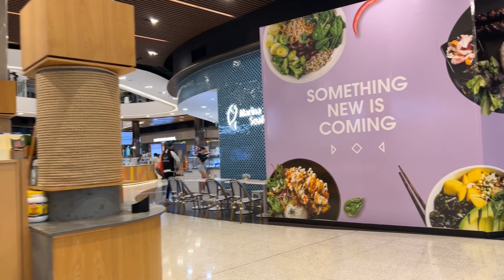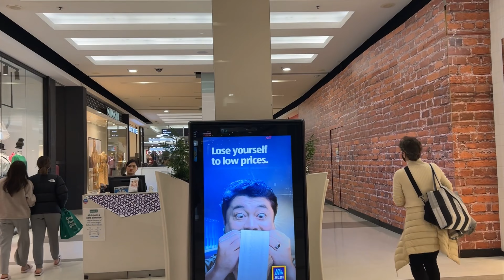Sydney Walking Tour | Marina Square to Rhodes Waterside via Bennelong Bridge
Welcome to another episode of Sydney Walking Tour.

Marina Square, Wentworth Point
The Parramatta River ferry services also known as the F3 service offer frequent services to Sydney Olympic Park ferry wharf which is a short walk from the centre.
Marina Square has Busways bus connections to the Sydney Olympic Park and the Inner West, as well as local surrounding suburbs. The majority of the bus service are located on Footbridge Boulevard opposite the centre. There is no railway station at Wentworth Point; the nearest station is located at Rhodes or Sydney Olympic Park.
Marina Square also has multi level car park with 578 spaces.
Marina Square opened on 21 November 2018 on a former warehouse site as part of a mixed-use development of Wentworth Point. The centre features Coles and 45 stores including 15 restaurants. Marina Square also features 765 apartments in seven buildings up to 25 storeys high.
Marina Square won the prestigious Excellence in Construction award for Best residential & mixed-use development over $150 million at the annual 2019 NSW Master Builders award ceremony in Sydney.
Rhodes Waterside (previously known as Rhodes Shopping Centre) is a shopping centre in the suburb of Rhodes in the Inner West of Sydney.
The Northern Line offer frequent train services to Rhodes Station which is a short walk from the centre.
Rhodes Waterside has bus connections to Sydney CBD, Inner West, Northern Sydney and Greater Western Sydney, as well as local surrounding suburbs. The majority of its bus services are located on Rider Boulevard outside the entrance of the centre.
Rhodes Waterside also has multi level car parks with 2,414 spaces.
Rhodes Shopping Centre opened on 2 December 2004 as part of the $1.2 billion Rhodes Waterside development, which also includes medium density residential blocks and an office building as part of the shopping centre. The centre was developed by the Walker Corporation who also previously developed Broadway Shopping Centre.
Rhodes Shopping Centre was built on the former Berger Paint Factory site. Berger Paints Factory operated on the site from 1916 until 1986 and was taken over by Orica who operated on the site until 1987. The site sat vacant since and has undergone remediation.
Rhodes Shopping Centre featured IKEA, Coles, Bi-Lo and Reading Cinemas.
In December 2006 Walker Corporation put the centre up for sale which was acquired by Mirvac in January 2007, and is now owned and operated by Mirvac.
In 2007 Bi-Lo closed down and was replaced by Target.
Target left the centre in early 2021 and was replaced by Kmart which opened later that year.
The Bennelong Bridge is a 330-metre-long (1,080 ft) vehicular bridge across Homebush Bay between the Sydney suburbs of Rhodes and Wentworth Point. It opened on 22 May 2016.
Wentworth Point is a new suburb, having been designated under this name only in 2009 and rezoned by Auburn Council from industrial to (mostly) residential use in 2013. Before the bridge was built, Wentworth Point had only two road connections to the rest of Sydney and no access to rail transport except via Olympic Park railway station, some distance away. The western part of Rhodes, facing Homebush Bay, is also a newly redeveloped area, having been turned from industrial use to commercial and residential use only after extensive remediation works due to soil contamination from its decades of industrial use, which were completed in 2011.

Linking Rhodes and Wentworth Point, the bridge was proposed by John Kinsella of Wentworth Point's developer Billbergia and designed by Wentworth Point Marina's urban designers and architects. It was designed to give Wentworth Point an additional access point by road (albeit not by car) and to allow residents to access Rhodes railway station. By improving access for the suburb, the developers were able to increase development densities in Wentworth Point. Construction of the Bennelong Bridge was approved by the Government of New South Wales in March 2013 with construction commencing in September 2014.